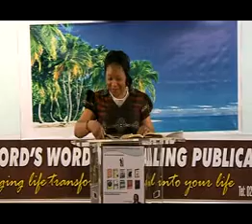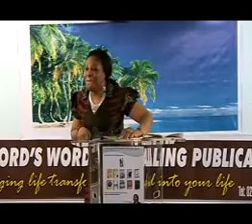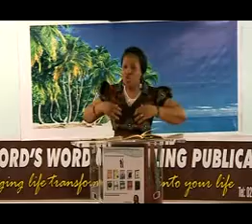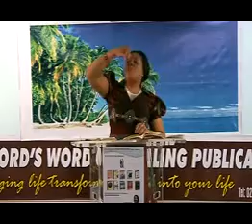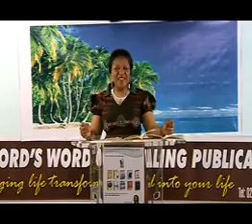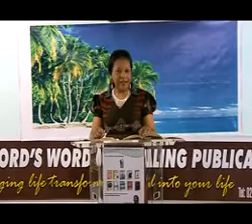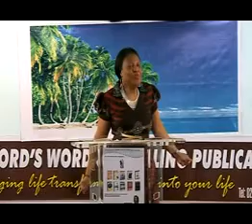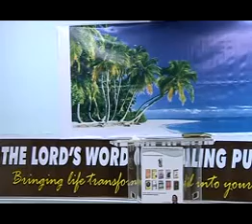That Which You Need Is Already Waiting For You | Bishop Veronica Anusionwu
Are you waiting for something to happen? Have you been waiting for a long time? If you don't know the truth, you will keep waiting and waiting. Listen to this message and discover how to receive what is already yours and is waiting for you to just accept. Be blessed as you listen.

God has used Bishop Anusionwu to help countless women overcome infertility. Her result with infertility is outstanding. She has taught many women how to disgrace infertility and have healthy babies using prayer and healing. You can contact her here: